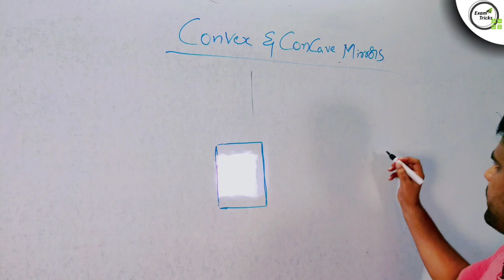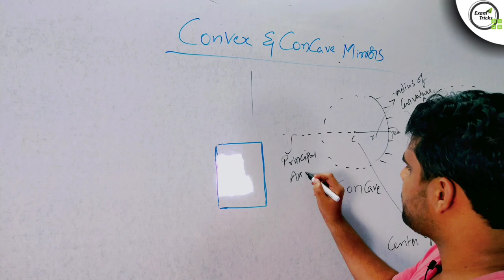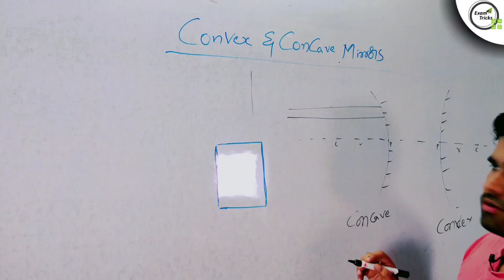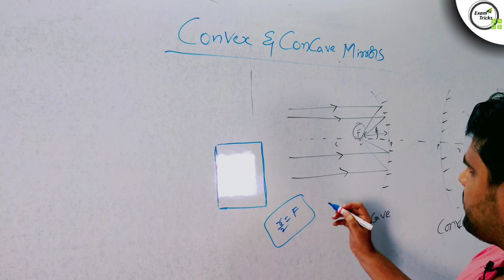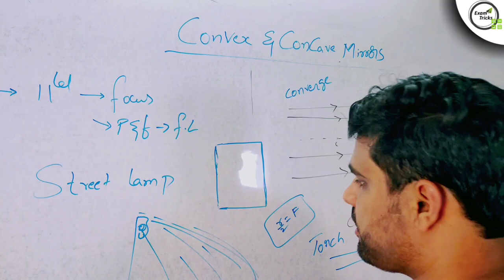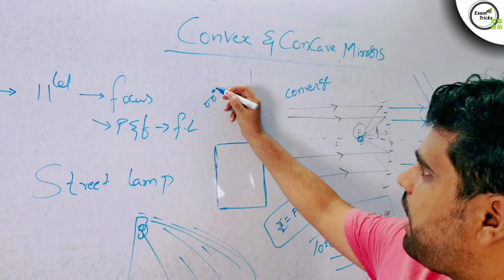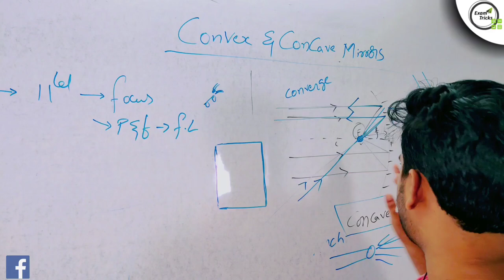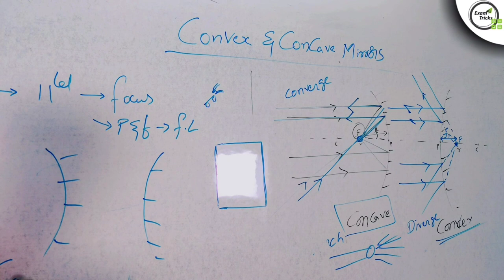convex and concave mirrors in telugu 👌👌👓 Exam Tricks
In this video, I have explained convex and concave mirrors in telugu - exam tricks physics. so concave mirror,convex mirror there is a difference between concave and convex mirrors in telugu. i have explained that in this concave and convex mirror uses in telugu video. convex lens and concave lens in telugu is a part of light class telugu. i have already uploaded some light classes in telugu, remaining light telugu classes will be uploaded soon as a part of light telugu physics classes in telugu series.

physics classes telugu helps physics classes for rrb ntpc in telugu,eamcet physics classes in telugu,10th class physics classes in telugu,ssc cgl

Best books :

Quant:

Rakesh Yadav Class Notes of Maths book

R.S. Aggarwal Quantitative Aptitude book

Reasoning:

R.S. Aggarwal Verbal & Non-Verbal Reasoning book

Kiran’s SSC Reasoning book

English:
Objective General English by sp bakshi

Neetu singh vol 1

GA:
Lucent's General Knowledge book

Arihant Manohar Pandey General Knowledge 2020 book

GS:
Lucent's General Science book

To follow me, Personally